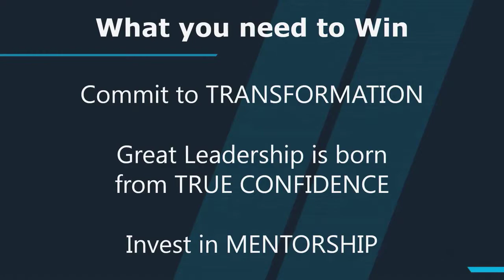Keynote Speech - The 3 Essential Leadership Skills for Scaling a Business - Latitude 59